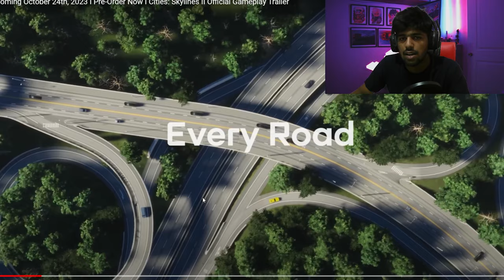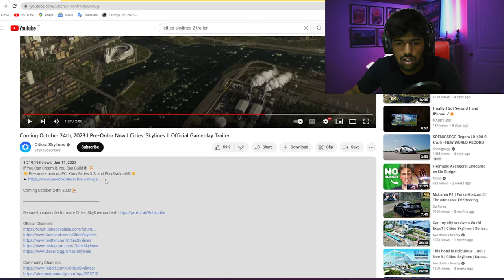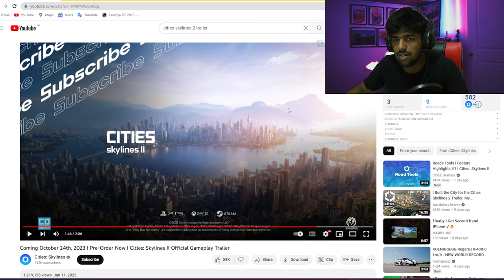You WON'T BELIEVE What's in Cities Skyline 2: The Gaming Experience of a Lifetime!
About : Vidhan Gaming  is a YouTube Channel, where you will find gaming videos in Hindi, we play survival, fps, horror, open world , challanging .I hope this video was Useful and you liked it, if you did press the thumbs up button.